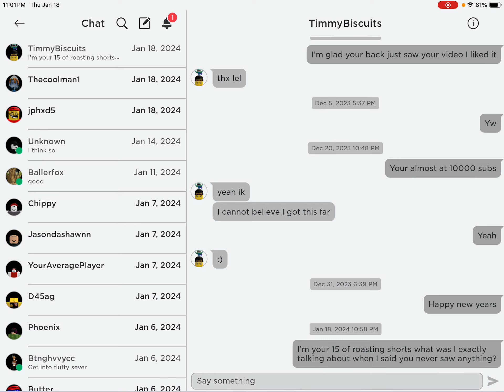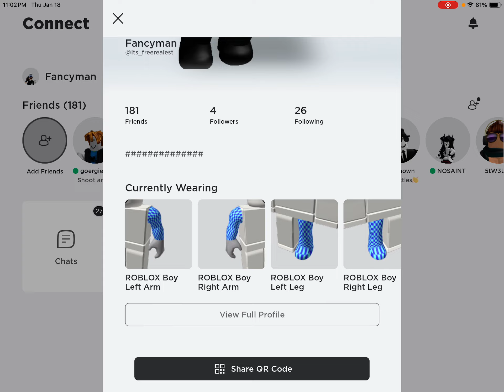What’s next for my channel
I will be playing games more often you could see me in a Jimmynuggets video who know but I will do better videos but it will take more time